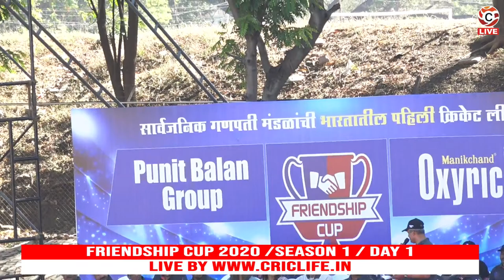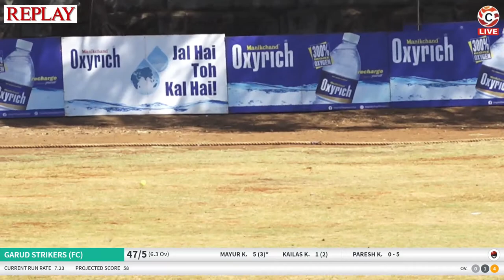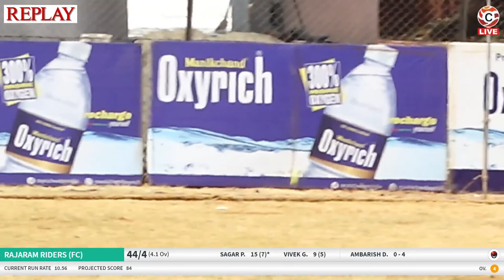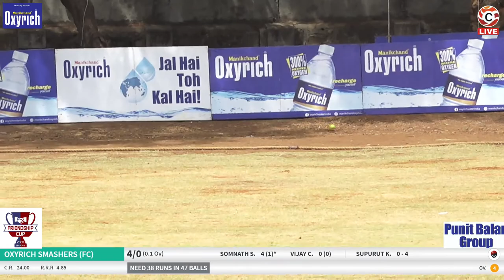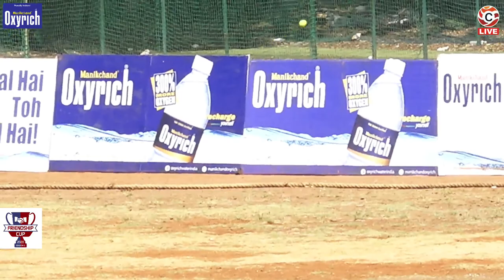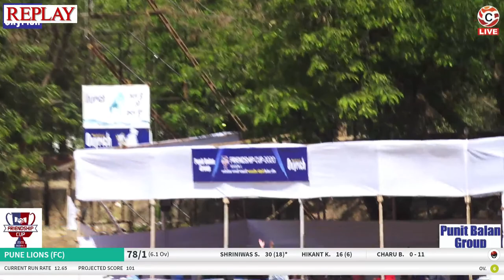FRIENDSHIP CUP 2020 /SEASON 1 / DAY 1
PUNIT BALAN GRUP / MANIKCHAND OXYRICH / FRIENDSHIP CUP 2020 PUNE